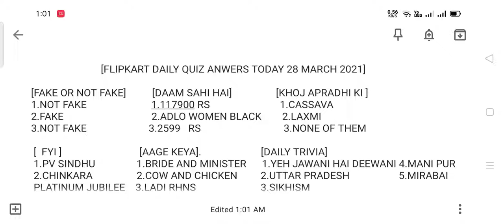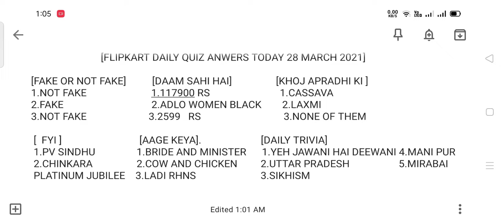Flipkart quiz answers today 28 March 2021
Flipkart Quiz Answers Today || Fake Or Not Fake || Daam Sahi Hai || FYI || KHOJ APORADHI KI || DAILY TRIVIA

Your quarries :
Fake or not fake today quiz answers